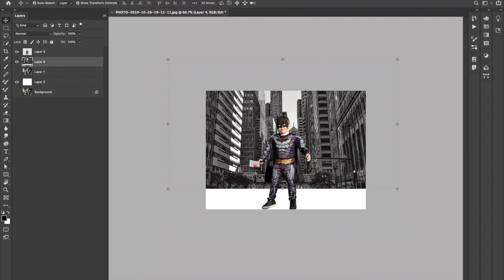Batman Photoshop Time-lapse BIRTHDAY CARD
A short time lapse on how I created this quick batman bday card for my little nephew.

"Alle helden dragen een masker" – "all heroes wear masks"
Funny twist during this corona time...

Happy bday hero!